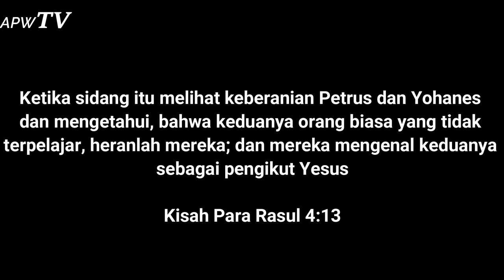# 82 YANG BIASA MENJADI LUAR BIASA By: Ps.Dr. Cand. Novita Wiharjokusumo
Bagi saudara yang membutuhkan dukungan doa, silahkan hubungi kami:
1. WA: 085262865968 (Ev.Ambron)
2. WA: 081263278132 (Ps. Novita)

Persembahan kasih dan ucapan syukur (donasi) dapat ditransfer melalui :
Bank Mandiri
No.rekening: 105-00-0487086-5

Silahkan email kami

Renungan Pagi